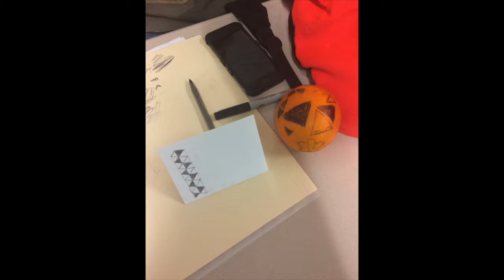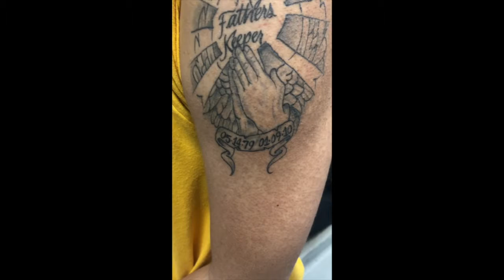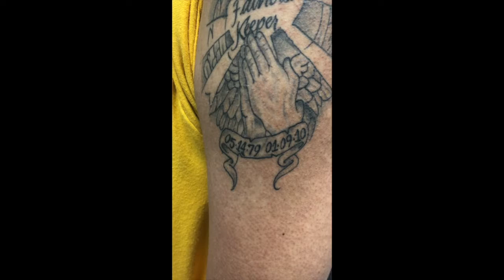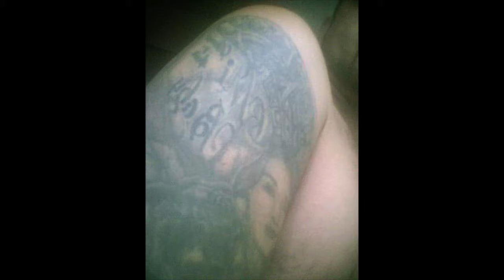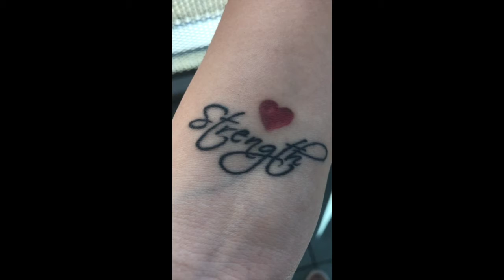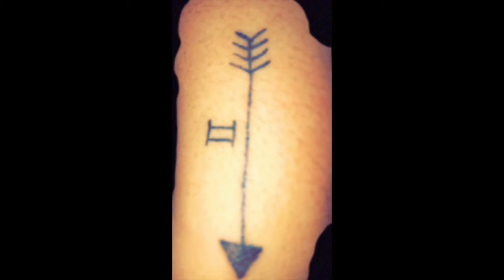Skin Deep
Our class of seniors at North-Grand High School explore tattoo history, techniques and their own designs. They interview their own family, friends and sometimes themselves to get at their own connections to tattoo culture. Why do we get tattoos? What do they mean to us? Can tattoo culture connect us across cultures and communities?